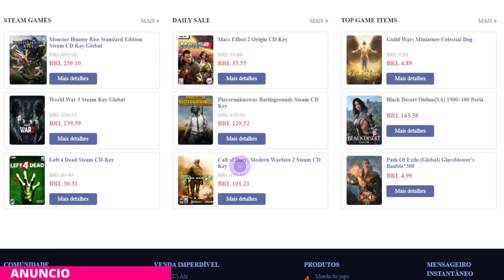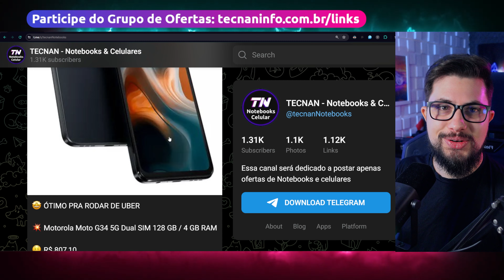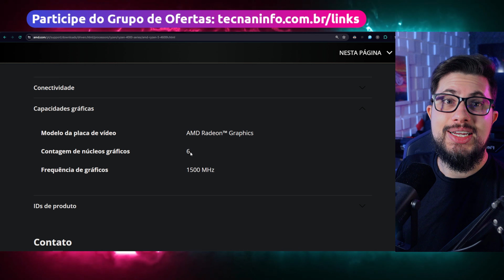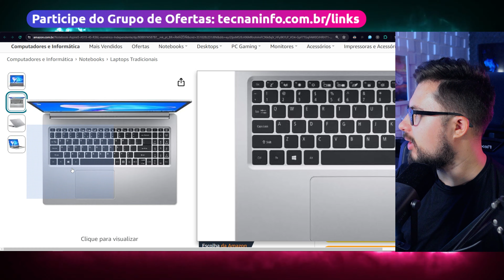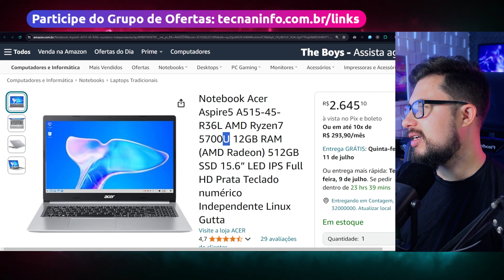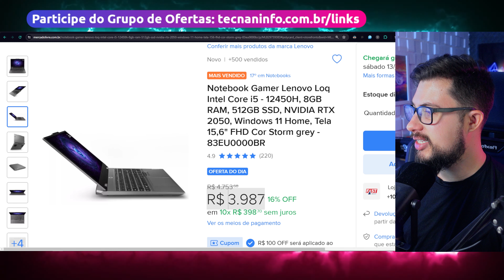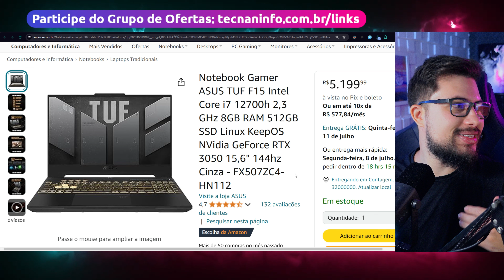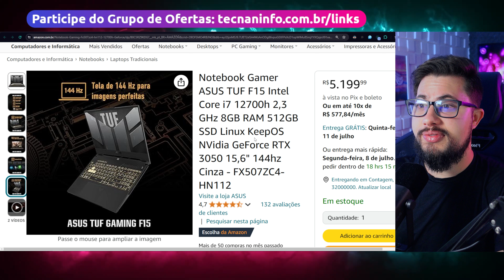TOP 8 Melhores NOTEBOOKS Gamer BONS E BARATOS para Estudar, Trabalhar e Jogos [Atualizado 2024]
Está em busca dos melhores notebooks gamer bons e baratos para 2024? Neste guia completo, apresentamos os TOP notebooks gamer que oferecem desempenho excepcional sem quebrar o seu orçamento. Seja para jogar, trabalhar ou estudar, esses notebooks foram selecionados pela sua alta performance, gráficos de qualidade e custo-benefício imbatível. Descubra as opções mais acessíveis e eficientes do mercado, com especificações detalhadas, comparativos de preço e avaliações de usuários. Não perca tempo e encontre o notebook ideal para suas necessidades em 2024!

Notebook ASUS Vivobook 15 Ryzen 7